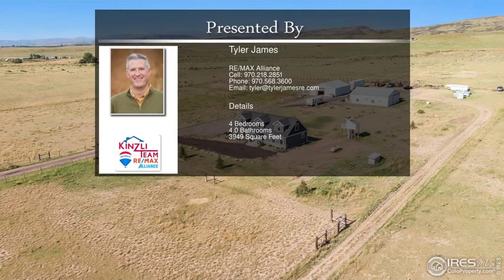19737 Rawhide Flats Rd Wellington CO 80549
19737 Rawhide Flats Rd Wellington CO 80549

This rural acreage has it all! 40 acres of peace & quiet located minutes from Soapstone Open Space - easy commute to Ft Collins, Cheyenne or Laramie. Beautiful 2-story with main floor master. Quality features including Anderson windows, stucco & stone exterior, nicely landscaped. New roof, gutters, exterior paint. Livestock ready with 48x50 3-stall barn with tack room. 48x50 insulated shop with living quarters.  Fenced & cross fenced. Property has been well cared for.